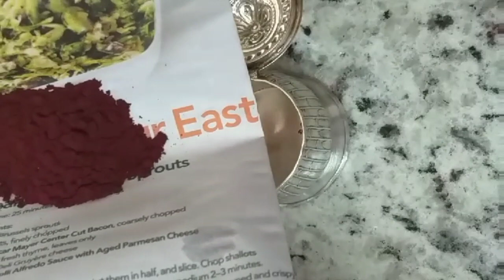Silver Cleaning | How to clean silver items at home | Easy way to clean Silver items in tamil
Diwali is around the corner and we all are busy to clean & decorate our home.
In this video I am sharing with you amazing tips & tricks to clean your silver pooja items at home easily and silver jewellery as well.
All the ingredients I am using to clean these items will be easily available at your home. Do try this at home and tell me by commenting how it goes for you.

Follow our journey and Stalk us :)